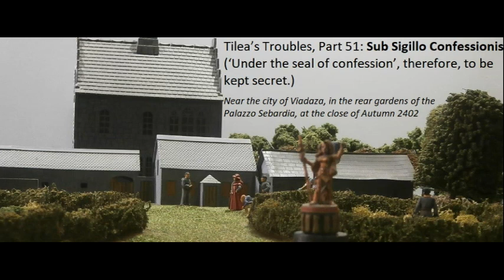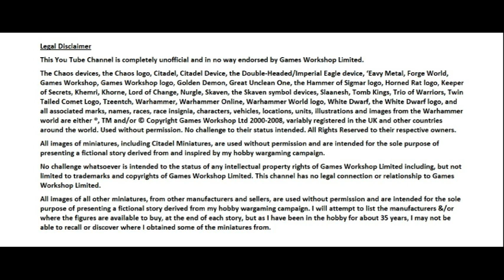Tilea's Troubles, Part 51: Sub Sigillo Confessionis (from my Warhammer Fantasy Battle campaign)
The refugee Lector of Trantio confesses to Lector Bernado of Viadaza, revealing the extent of his and a certain lord's sins.